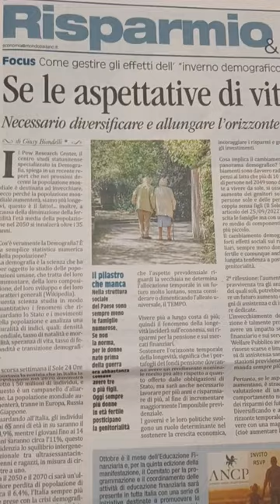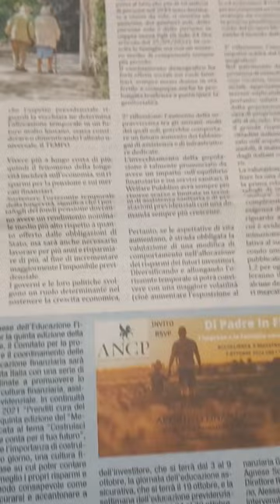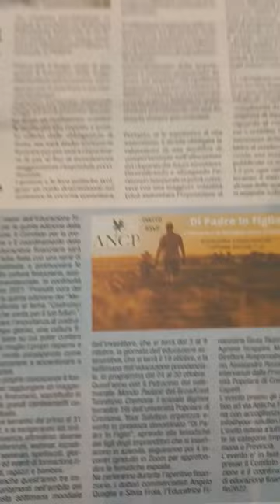Si vive più a lungo: come gestire gli investimenti?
in Edicola e in digitale nelle pagine del Settimanale mondopadano articolo di Giuseppina Biondelli Educatore e Consulente Finanziario Certificato rubrica RISPARMIO&FINANZA EFPA Italia ANCP - Associazione Nazionale Consulenti Patrimoniali AIEF